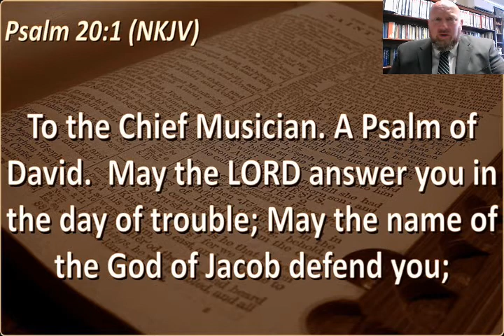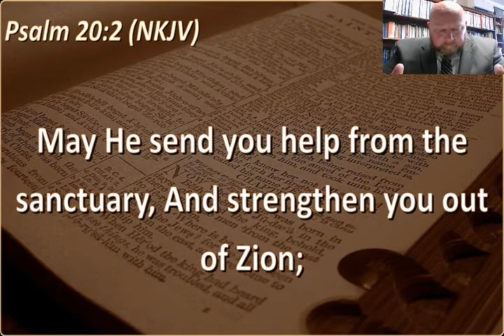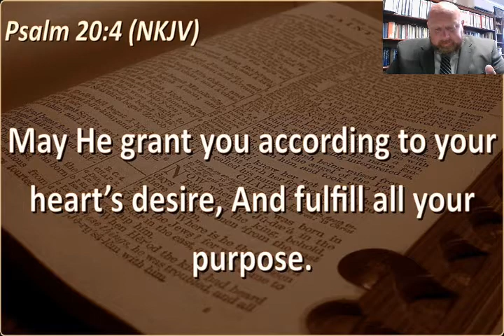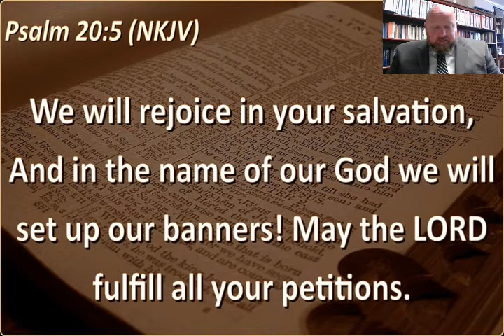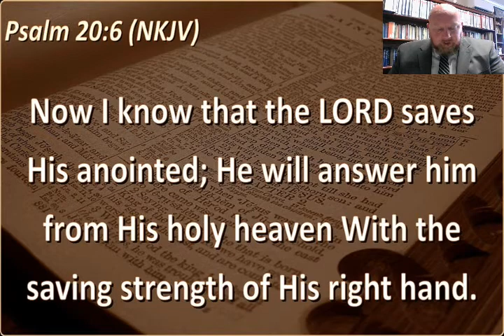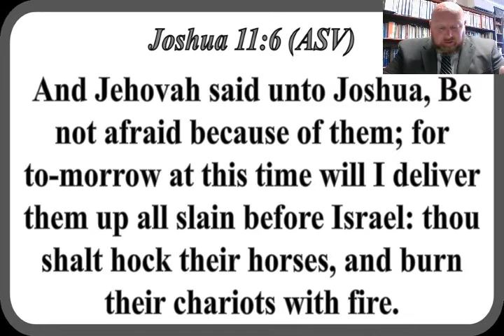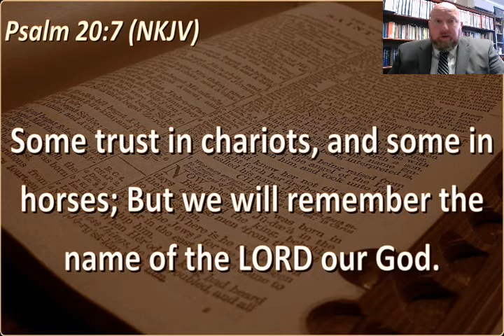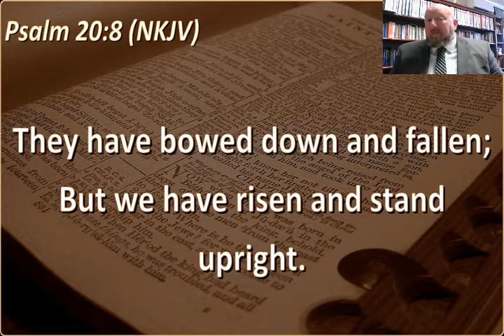Psalm Chapter 20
Thank you for joining me as we look at Psalm Chapter 20.  I hope this lesson will benefit you this upcoming week.  Remember to give all the glory to God!